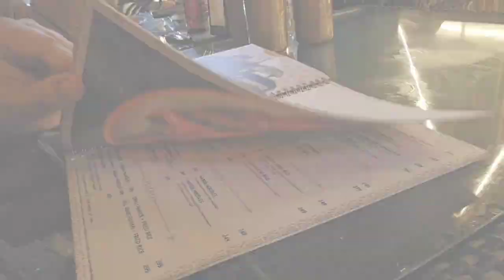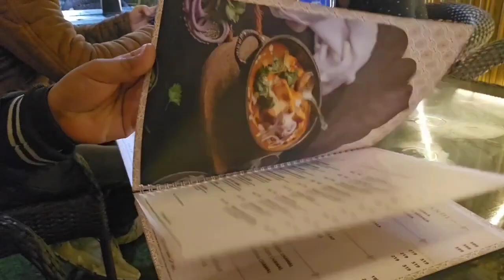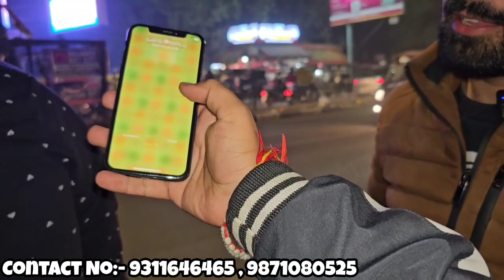Ankit Jain Vlogs Personal Lifestyle Vlog😍HangOut Suddenly Meet Mobile Dealer Tata Harrier Car 2023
NEW FONOLOGY STORE
Branch : TILAK NAGAR
Timings :11 .30 A.M - 9 P.M
Address : 16/1 Prem Nagar Tilak Nagar in front of gate no-4 metro 🚇 New Delhi - 110018
Location : Google NEW Fonology Tilak Nagar